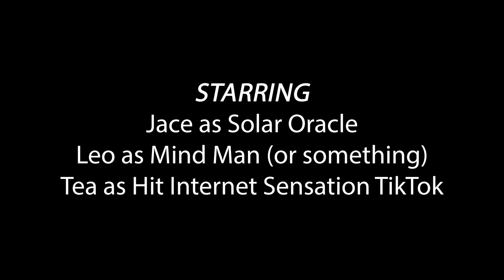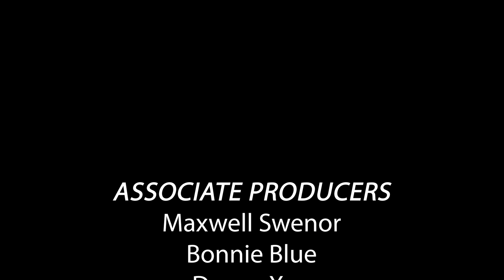Sokan Podcast Season 6- Episode 1: Team Efforts & Creative Differences!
The Sokan Podcast covers Gotham Knights, Epic Vs Apple, and Netflix's live action ATLA.
Starring Jace, Leo, and Tea.
Want to get in on some MMO roleplay? to get information about our Star Wars the Old Republic, Elder Scrolls: Online, Dungeons & Dragons, World of Warcraft, Guild Wars 2, Final Fantasy XIV, and Star Trek Online guilds. Stay classy!